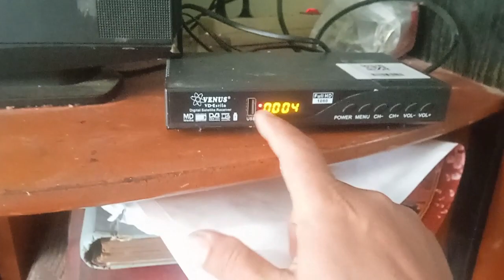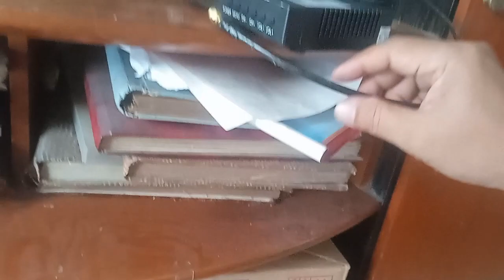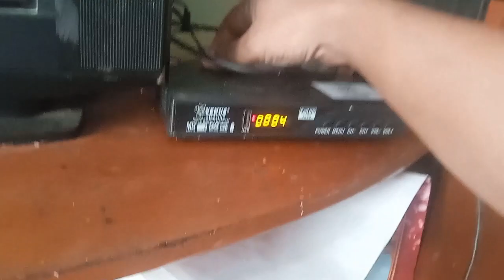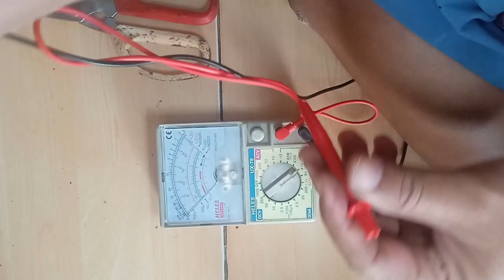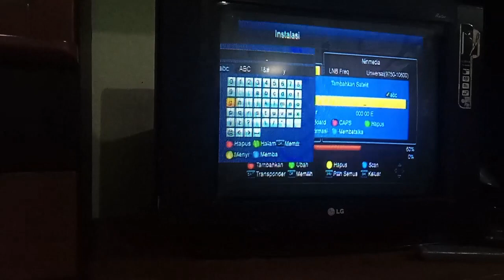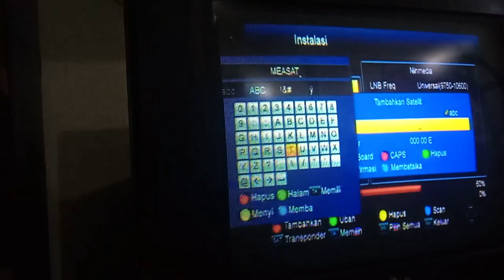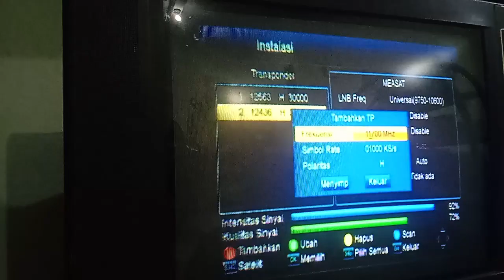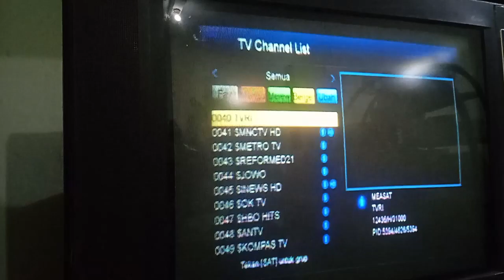Karena Pindah Satelit Harus Set Ulang Semua Parabola Mini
Kugosky Pindah Satelit Harus Reset Ulang Parabola Mini, karena harus ganti set nama satelit dan arah parabola, harus panggil teknisinya ya.

Semoga Bermanfaat
Terima kasih